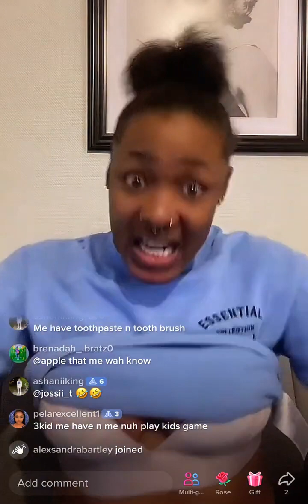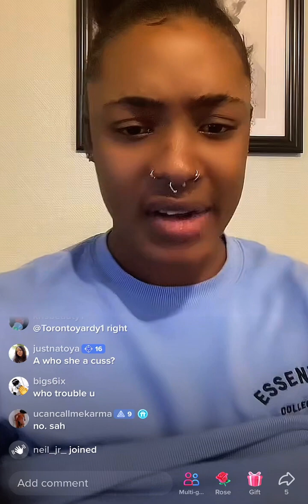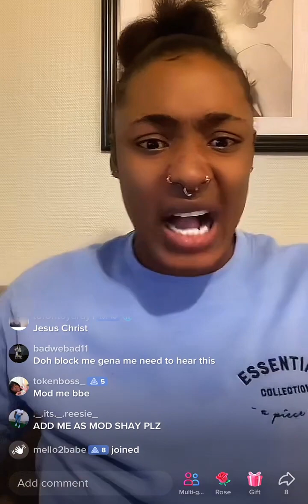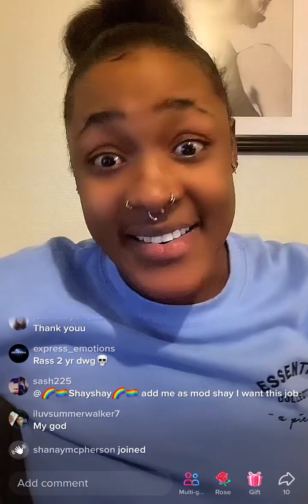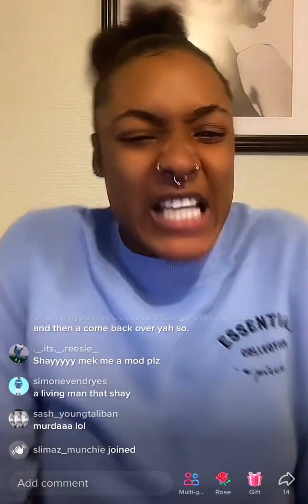Shay diss sky